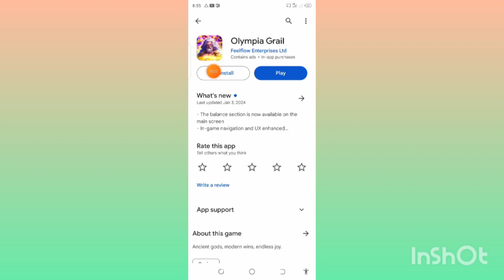Olympia Grail APP Real Or Fake|Olympia Grail APP Withdraw Proof|Olympia Grail APP Full Review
اگر آپ ایک دن میں 500 سے 1000 روپے کمانے چاہتے ہیں تو اس ویڈیو کو ضرور دیکھیں